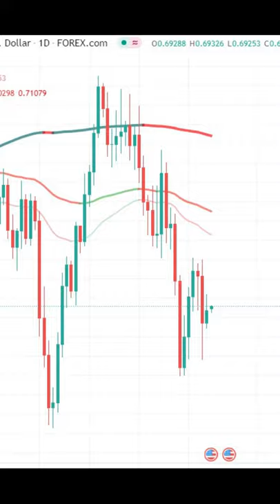Interest Rate Hikes Are Coming!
- Get $5 credit for free! Sign up to Sharesies today to trade NZ/US stocks!
- $0 commission trading of US stocks! Sign up to Stake and get a free stock!
- Trade US stocks! Sign up to Hatch and deposit $100 to get free $10!

- Easiest way to monitor your investment funds! Sign up with Sharesight and get the first 4 months for premium free: